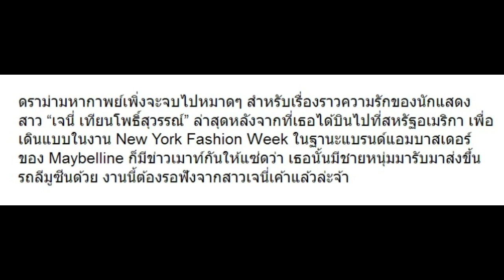ยังไง? เมาท์สนั่น เจนี่ ไปนิวยอร์กมีหนุ่มรับส่งขึ้นลีมูซีน?